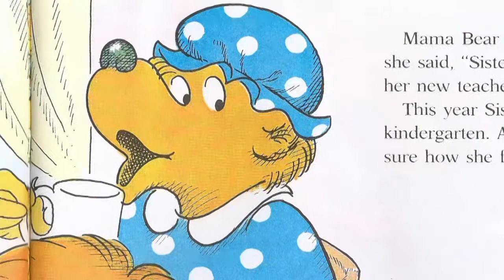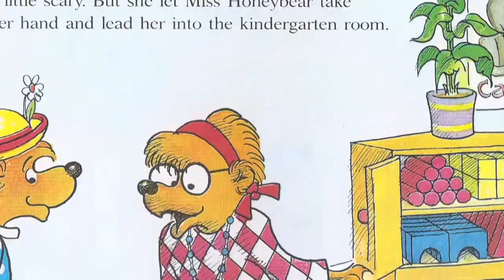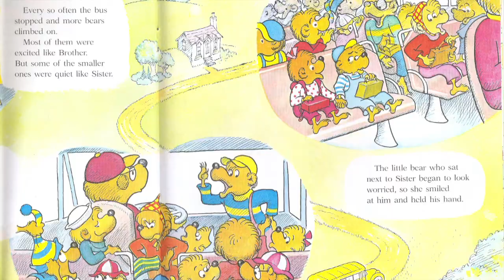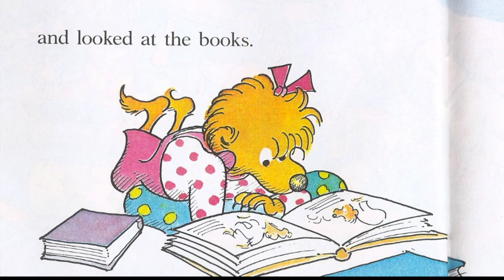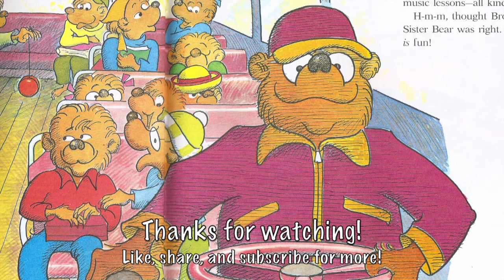{EBTETW) The Berenstain Bears Go To School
In this episode, Sister Bear learns that school is fun! But will it prepare Sister Bear for the challenges of the generation she'll grow up in, or leave her with a head full of empty factoids and no hard skills? Find out next month in "The Berenstain Bears And The Failed Kickstarter"